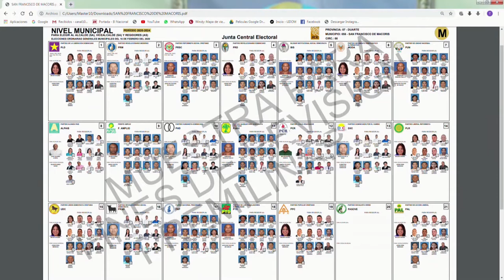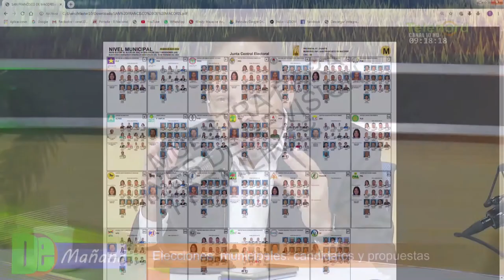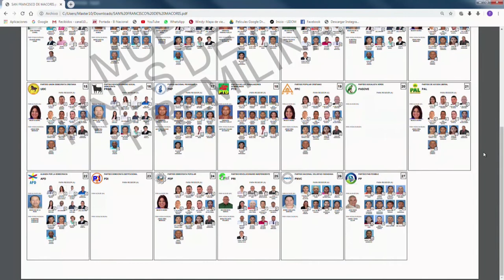Elecciones Municipales: los candidatos a la alcaldía SFM y sus propuestas